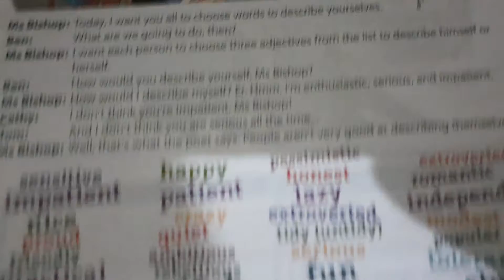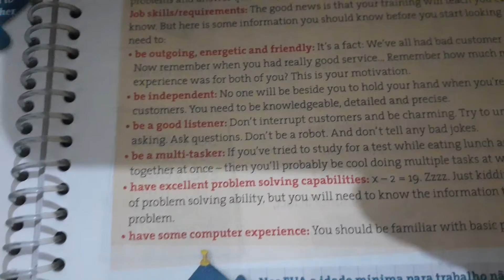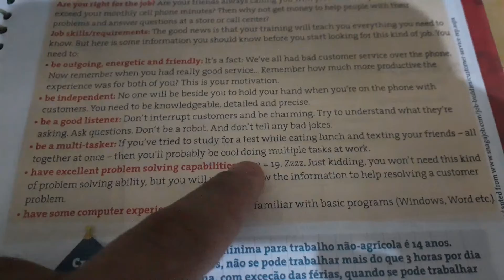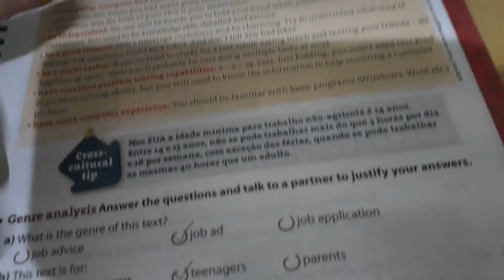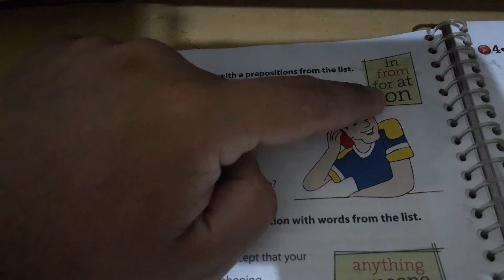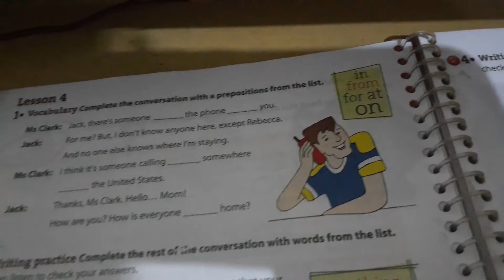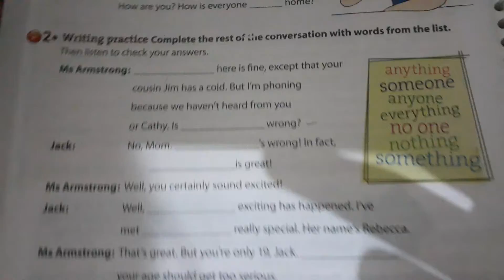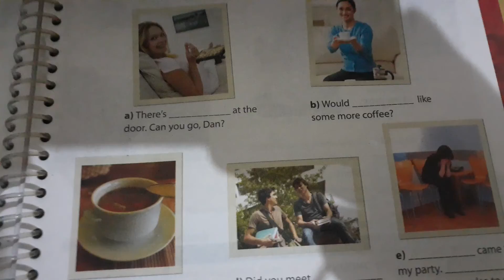INGLÊS - 9º ANO - FUNDAMENTAL II - VIDEOAULA 30